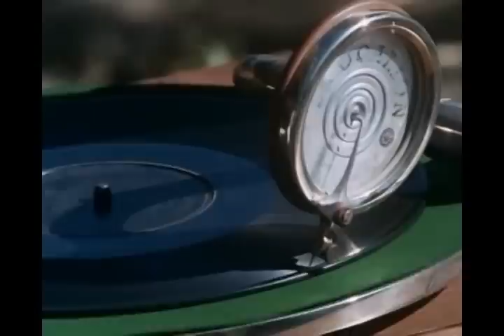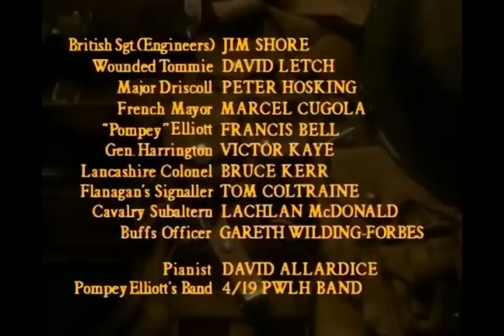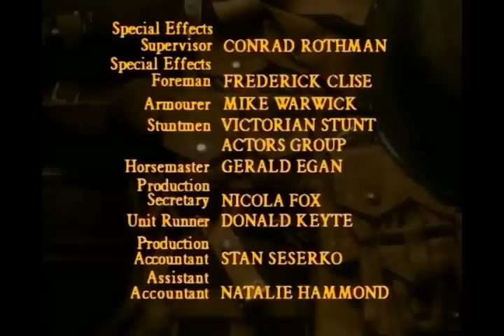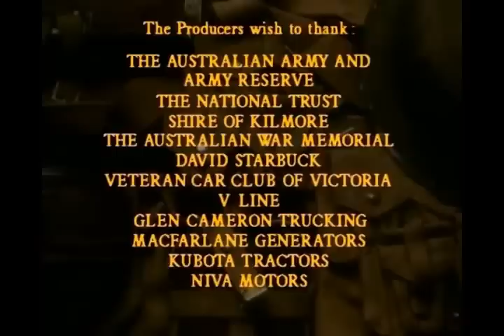ANZACS: [Ep.4] FIELDS OF FIRE.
By winter 1917, the platoon is now holding the line in the mud around Ypres, and disillusionment has infected much of the Allied army. To make matters worse, word arrives that Russia has surrendered following the Russian Revolution, allowing the German army on the Eastern Front to be sent to France. Barrington and Baker are now both officers, with Barrington now assisting Australian General John Monash, and Flanagan finding and killing the deserter Gordon. The massive German Spring Offensive then begins in March 1918, shattering the depleted British 5th Army, and for the first time since 1914, the Western Front breaks open. Barrington, on a forward scouting mission for Monash, takes command of a group of British survivors, helping them dig in to fight the advancing Germans. Flanagan, now commanding the company, is ordered to a defensive position at Hazebrouck where they are instructed to hold off the advancing Germans. They are joined by a handful of surviving Tommies, and Bluey's skill with the Lewis gun is put to good use. Now a Sgt Major, Harris also displays considerable courage and skill despite his past secrets.